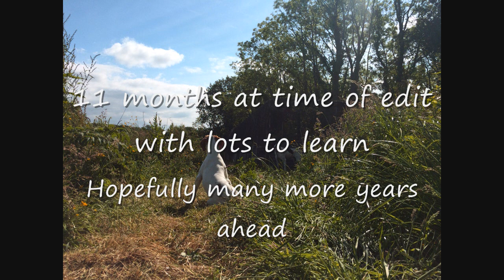Pointer Pup Training First 11 months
Note: Not a "How to" video. More of a diary of random clips & progression.
Few clips & photos of my pups first 11 months
Lots to learn but nice to see the journey
Not bad for the last one left in the litter